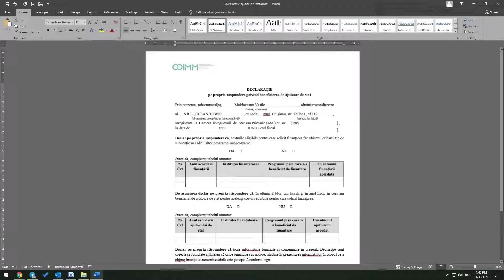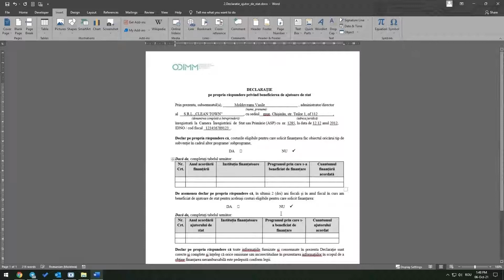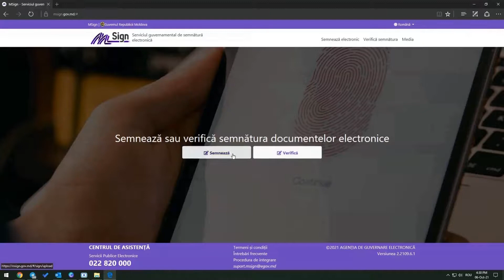Tutorial video pentru completarea declaratiei online - ODIMM